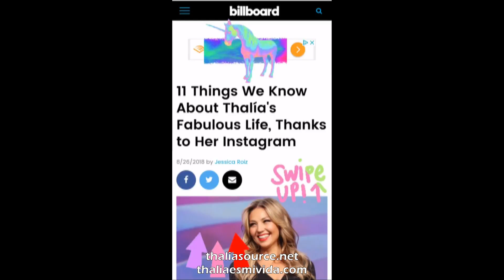Thalía va al gimnasio un día después de su cumpleaños [Aug 27, 2018]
Instagram Story - Thalia. August 27, 2018